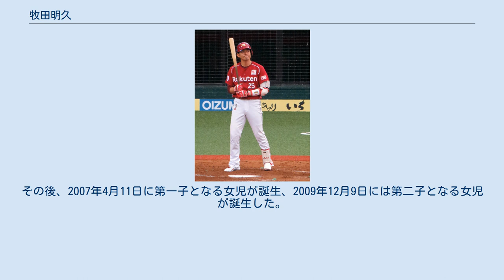牧田明久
牧田 明久（まきだ あきひさ、1982年6月3日 - ）は、福井県越前市出身の元プロ野球選手（外野手、右投右打）。
 大阪近鉄バファローズの最終年（2004年）に同球団へ所属していた選手の1人で、東北楽天ゴールデンイーグルスには、創設1年目の2005年から在籍。
現役引退後の2017年からは、楽天の球団職員として「楽天イーグルスアカデミー」ジュニア部門のコーチを務めるかたわら、野球解説者としても活動している。
 2020年からは楽天の二軍外野守備走塁コーチに就任する。
 1982年に福井県越前市に産まれる。
北日野小学校に通いつつ、地元の少年野球チーム「北日野マウンテンズ」で小学2年生から野球を始める。
ポジションは主に投手。
部活動で野球を続けながら越前市立万葉中学校から高校は鯖江市にある鯖江高校に進学した。
甲子園出場経験はない。
中学・高校時代は投手で4番を務めた。
 2000年のドラフト会議で大阪近鉄バファローズから5位指名を受け、入団。
高校時代は投手として140km/h以上を計測していたが、50メートル6.0秒の俊足、高校通算18本塁打という打力を買われ、外野手として入団した。
 楽天選手時代 （2016年4月23日 西武プリンスドームにて） 楽天球団の職員へ転身するとともに、2017年1月10日付で、スクール部ベースボールグループに配属。
球団が運営する「楽天イーグルスアカデミー」で、ジュニア部門のコーチを務める。
 その一方で、2017年4月6日には、J SPORTS STADIUMの楽天×ソフトバンク3回戦（楽天Koboパーク宮城）中継で野球解説者としてデビュー（楽天イーグルスアカデミーでの同僚・牧野塁とのダブル解説）。
以降も、アカデミーのコーチ業と並行しながら、TBCラジオなどの楽天戦中継で解説を務めている。
 2020年からは楽天の二軍外野守備走塁コーチに就任。
 楽天時代の打撃フォーム（2009年8月24日 西武第二球場にて） 2011年の秋季キャンプでは、新しく打撃コーチに就任した大久保博元に「中島裕之（西武）や中村剛也（西武）よりもいい。（本塁打）20本は打てる」と評価された。
 例年、秋になると打撃の調子が上がる傾向がある。
 また、気温が低い開幕直後のKスタでの試合でも好打を見せる。
 引っ張り傾向の強い打者で、現役時代に打った本塁打の大半はセンターからレフト方向である。
 強肩を生かした外野守備が持ち味で、守備範囲も広い。
 憧れの選手は新庄剛志。
 2006年11月27日に会社員の女性と入籍。
その後、2007年4月11日に第一子となる女児が誕生、2009年12月9日には第二子となる女児が誕生した。